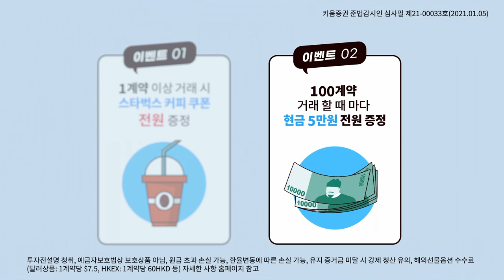기업 실적 발표 이후 종목별 변동성 커질 듯 (내일장전략.주식투자/21.01.25)